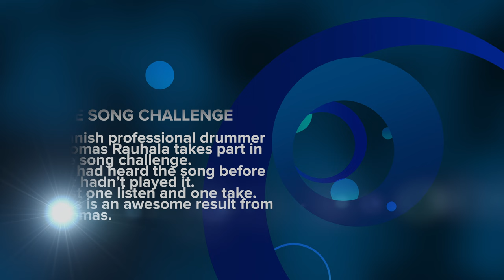The Song Challenge by Tuomas Rauhala: A Thousand Miles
Hi,

Finnish professional drummer Tuomas Rauhala takes part in the song challenge. He had heard the song before but hadn’t played it. Just one listen and one take. This is an awesome result from Tuomas.

Moi,

Suomalainen ammattirumpali Tuomas Rauhala osallistui biisihaasteeseen. Hän oli kuullut kappaleen aiemmin, mutta ei ollut soittanut sitä. Vain yksi kuuntelu ja yksi otto. Tämä on mahtava tulos Tuomakselta.